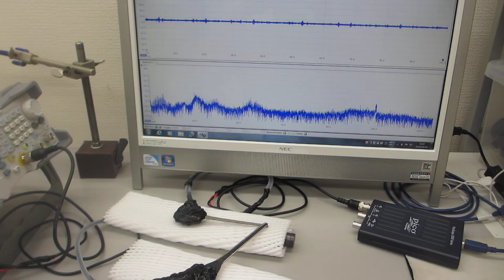超音波発振制御プローブの超音波伝搬実験（超音波システム研究所）